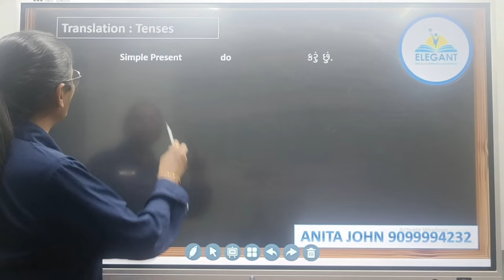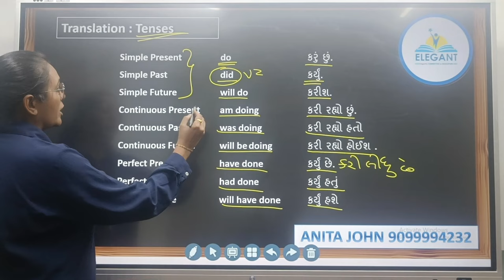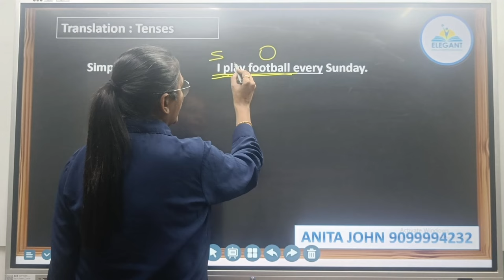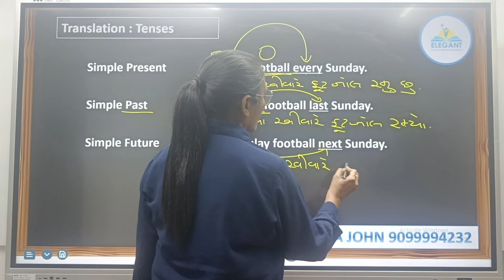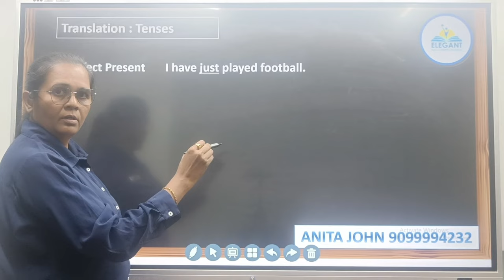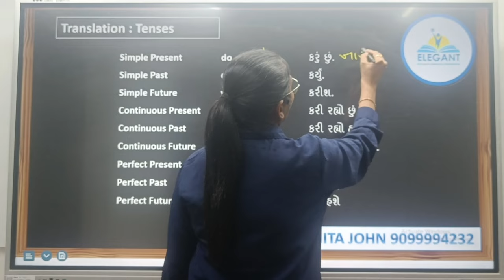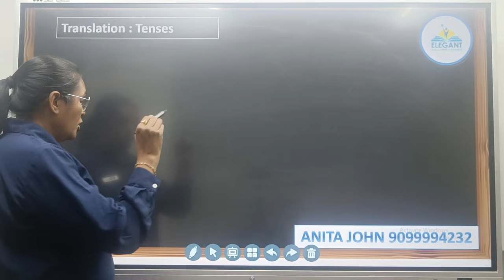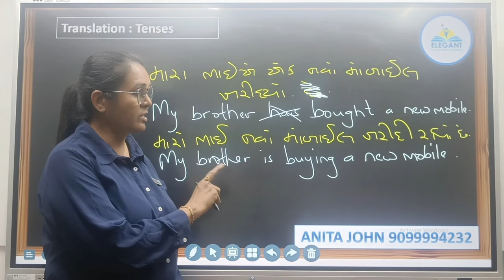Translation : English to Gujarati : Tenses : Anita John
Learn the tricks to translate sentences from English to Gujarati with Anita John.

ગ્રામરના તમામ વિષયો વિગતવાર શીખવા માટે, અમારી એપ્લિકેશન પ્લેસ્ટોર પરથી ડાઉનલોડ કરો અથવા નીચે આપેલ લિંક પર ક્લિક કરો.

 / elegantoverseas.  .
· • —– ٠ ✤ ٠ —– • ·
✴ Helpline Number ✴
⦿ Rajkot (Head Office)
Star House, Nr. Dhareshwar Dairy, Kotecha Chowk, Kalawad Road, Rajkot-360005